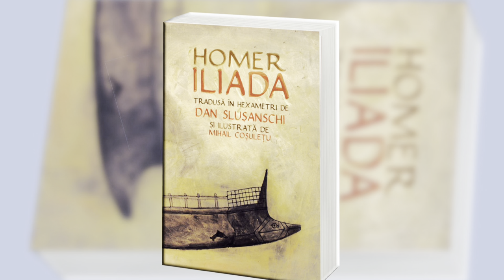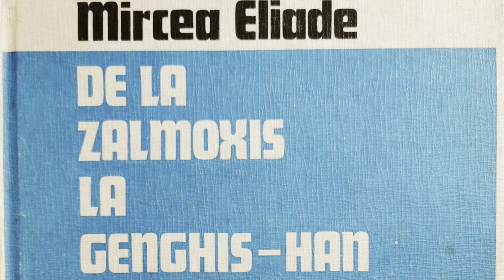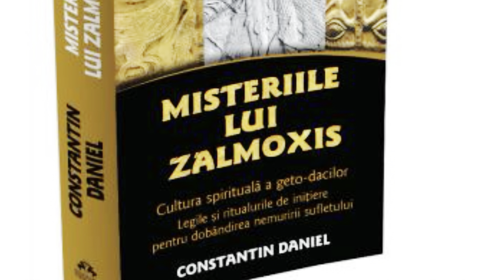Misterele lui Zalmoxis - Oreste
Popoarele din Antichitate aveau, precum se știe, culte de mistere în afară de cultul oficial al zeilor cetății și de religia populară, amalgam de credințe, rituri și obiceiuri de origini diferite și străvechi. Iar misteriile antice, la vechii greci, la români și, în mare măsură și la egiptenii din Antichitate, au ajuns cu timpul să constituie adevărată religie a acestora.

Obiectivul urmărit în  „Misteriile lui Zalmoxis",  este acela de a prezenta cultul lui Zalmoxis, atestat la traco-geti, ca pe un cult de misterii. Relatarea succintă a lui Herodot (IV.95), referitoare la locuința subterană a lui Zalmoxis și la învățăturile sale despre nemurire, sugerează existența unor similitudini între cultele de mistere din Orientul Apropiat și din Grecia și cultul lui Zalmoxis. Lucrarea de față nu face decât să elaboreze această idee, examinând atât puținele informații textuale pe care le avem cu privire la cultul lui Zalmoxis, cât și contextul cultural mai larg al vremii.

📖 „Misteriile lui Zalmoxis - Cultura spirituală a geto-dacilor - legile și ritualurile de inițiere pentru dobândirea nemuririi sufletului", Constantin Daniel